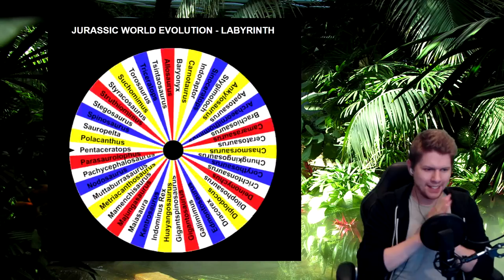Wie intelligent ist der RAPTOR wirklich ►LABYRINTH◄ #02 Jurassic World Evolution!